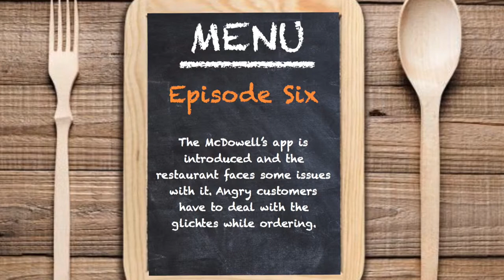Sammy and the Jets: Episode 6 Customer Focus